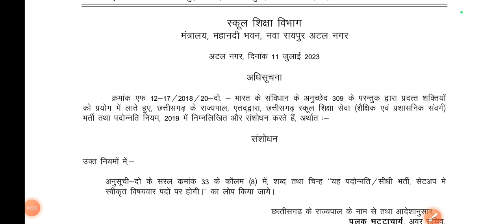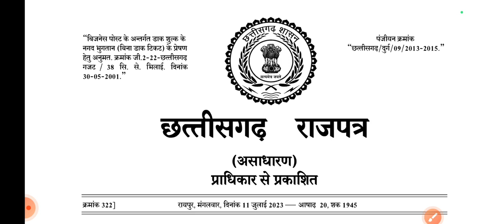शिक्षक भर्ती 2023 अपडेट राजपत्र में प्रकाशित। विषयवार पदवृद्धि के लिए ज्ञापन।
🛑📑 *छत्तीसगढ़ महिला पर्यवेक्षक  टॉपिक वाइज टेस्ट बैच 2023*
(सम्पूर्ण सिलेबस टारगेट बेस टॉपिक वाइज तैयारी)

उपलब्ध सुविधाएं:-

1) सम्पूर्ण सिलेबस के एक एक पॉइंट की तैयारी टेस्ट सीरीज के माध्यम से.

2) सिलेबस के अनुरूप टाइम टेबल .

3) आवश्यकता अनुसार नोट्स, Pdf नोट्स इत्यादि

4) प्रत्येक टेस्ट के बाद टेस्ट कॉपी प्रिंट की सुविधा..

5)समय समय पर रिवीजन टेस्ट की सुविधा...

6)अनुभवी और सेलेक्टेट पुराने शिक्षकों के मार्गदर्शन में तैयार प्रश्न.

7) नए पैटन और नए लेवल के अनुरूप प्रश्नो का संग्रह...

8) थ्योरी पढ़ने के लिए समय फिर टेस्ट से उसका जांच.

9) 24×7 हेल्पलाइन की सुविधा.

11)  डाउट डिस्कशन की सुविधा।।

12) एग्जाम होने तक लगातार चलने वाली बैच...

13) पूरे दिन तैयारी करो अगले दिन टेस्ट दिलाओ रैंक रिजल्ट राज्यस्तरतीय देखो और तय करो आपको एक पोस्ट मिल रहा है या नही...???

📝Test Schedule :-

*डिटेल:-* आपको टाइम टेबल प्रत्येक दिन बैच में दिया जाएगा। आपको पढ़ने का पर्याप्त समय दिया जाएगा  ताकि आप अच्छे से पढ़ कर टेस्ट दिला सके।।

*रिजल्ट/ रैंक :-* प्रत्येक टेस्ट के रैंक ,रिजल्ट ,नंबर , टॉपर लिस्ट उसी दिन यूट्यूब में डाला जाएगा ।

*📝फीस :-*

●अन्य बिलासपुर के कोचिंग वाले कम से कम 2000+ फीस रखते है ।

*केवल - 299/- (50℅OFF)*
    (केवल 10 जुलाई तक)

*📝NOTE :- एक बार फीस दे कर रजिस्ट्रेशन करवाने पर आपको जब तक एग्जाम नही होता चाहे जितना भी समय लगे आपका बैच चलेगा। लगातार रिवीजन करवाते रहेंगे।*

*😊 अब फीस की चिंता छोड़ तैयारी पर फोकस कीजिये हमारे साथ. 😊👍*

🎉आज ही रजिस्ट्रेशन करें:-
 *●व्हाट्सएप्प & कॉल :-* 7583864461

(पेमेंट स्क्रीशॉर्ट ,नाम ,नंबर, एड्रेस, सहायक शिक्षक का विषय भेजे।)

scst category list teacher bharti,